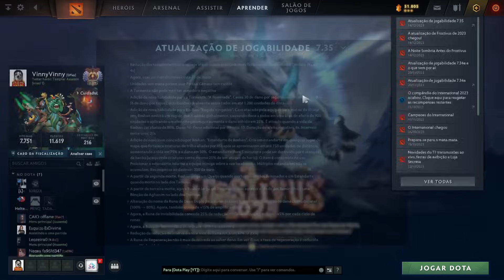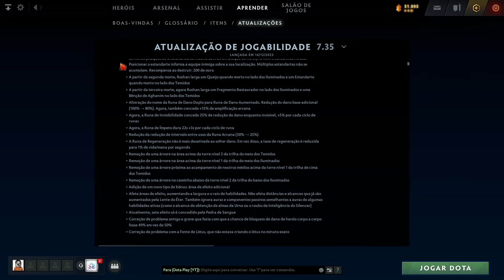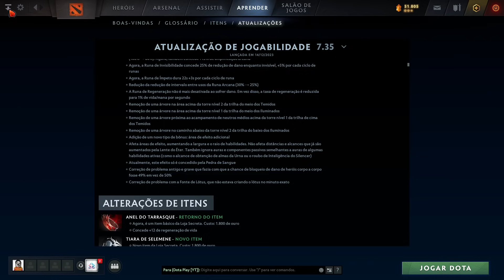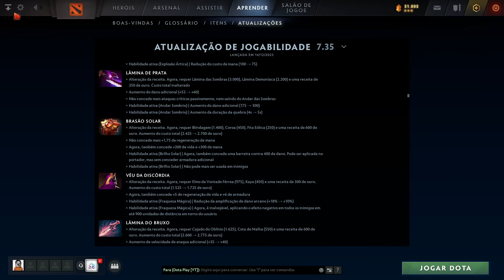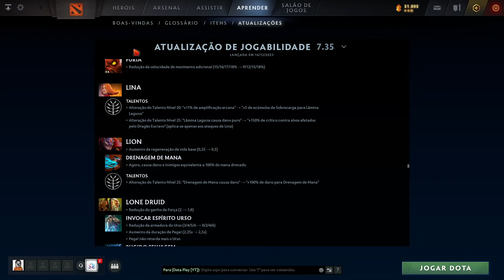ANÁLISE+RESUMO - PATCH 7.35 - MUDOU MUITA COISA!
Bem vindo amigo, ao Dota Play, o canal mais bagunçado e interativo do universo de Dota2! Transmitimos os principais torneios, mas com aquele jeito descontraído que é praticamente uma conversa de bar. Prepare-se pra um show de risadas, jogadas insanas e uma vibe tão acolhedora que você vai se sentir em casa, ou melhor, no seu sofá gamer preferido. Análises precisas para não perdermos nosso foco ao jogos. Não importa se você é um pro player ou só curte assistir uma boa live, no Dota Play a festa é garantida. Então cola com a gente e vem ser parte da galera Dota Play, a gente te promete risos, gameplay de primeira e aquele combo de entretenimento que você não encontra em lugar nenhum. Chega mais!

Como gastar meus pontos? ou use !lojinha no chat

Regras do chat:
• Spoilers do jogo é ban
• Discurso de ódio é proibido
• Spam é proibido
• Brigas extensas e que atrapalhem o andamento do chat é ban

Quer conhecer mais sobre nossos casters?
!vini !japoka !japaloky